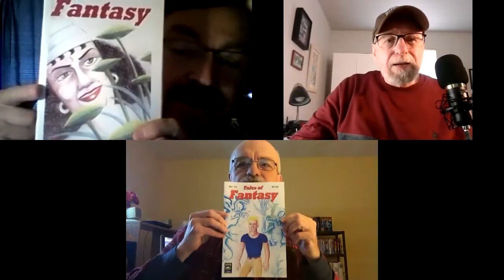Larry Johnson Interviewed by Larned and Steve!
First published on Larned Justin's YouTube Channel...

     Larned Justin and I interview Larry Johnson, one of the most prolific small press comic creators in all of small press.